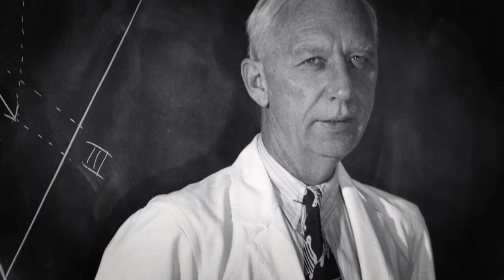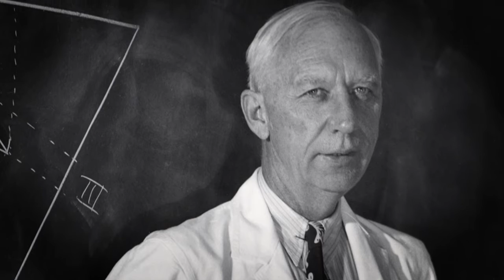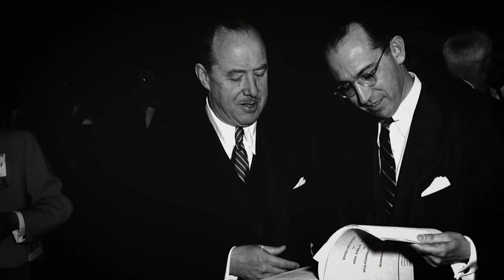A Miracle Cure | 200 Years of the University of Michigan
One of the University of Michigan’s strengths is in its interdisciplinary approach, with cutting-edge work being done across several fields on its campus. Nowhere is this more evident than in the University Health System, which has both a long history and bright future of training health professionals to tackle the medical challenges that face any generation, from the Polio vaccine to biomedical engineering.